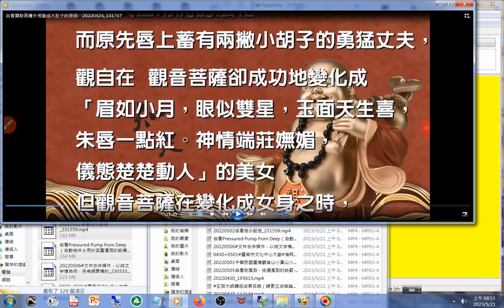男觀世音菩薩為救女人而化身為女觀世音菩薩但是沒有#三寸金蓮 的小腳丫子